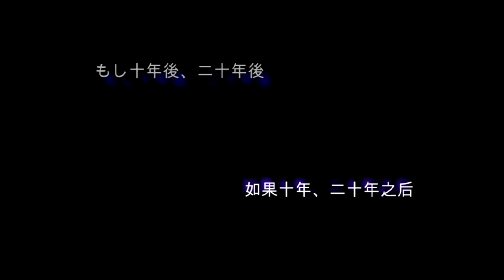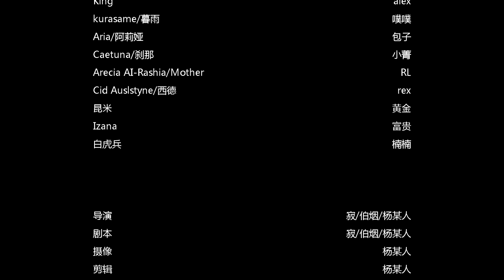【CMV】Final Fantasy Type-0 COSPLAY VIDEO: The Light of Genesis - [By YANG] CHINA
Cosplay by: Southerly Associations 南风社团 - 中国 China

Produced by: Yang 务必要减肥的杨某人